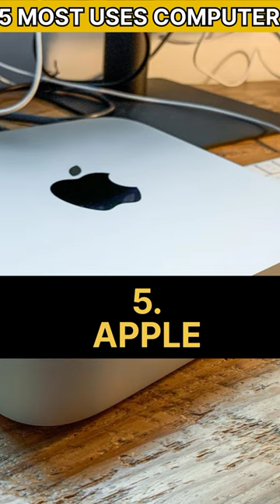Top Most Uses Computer